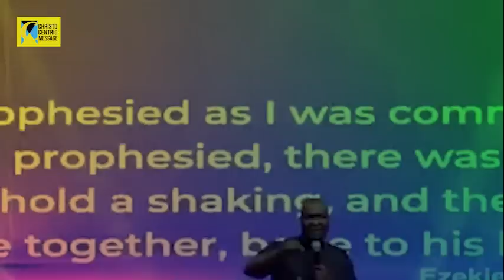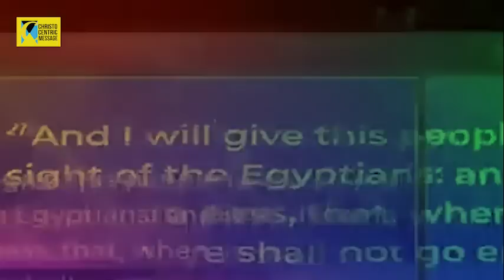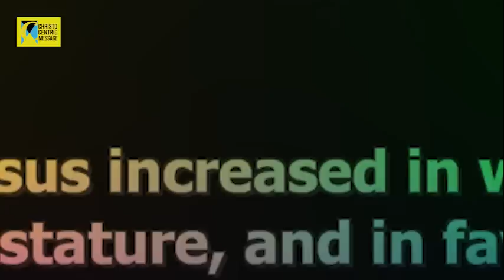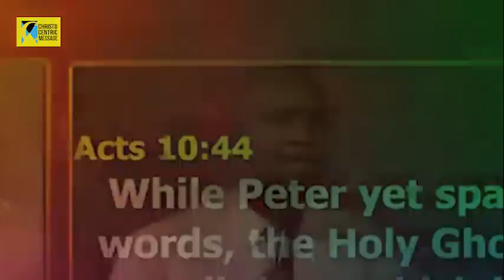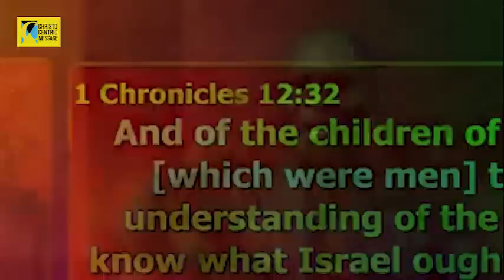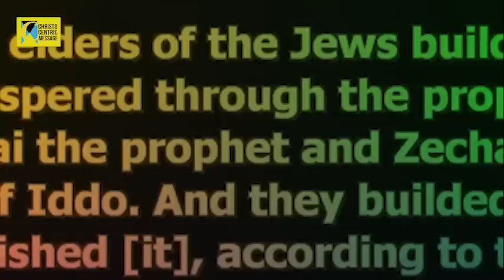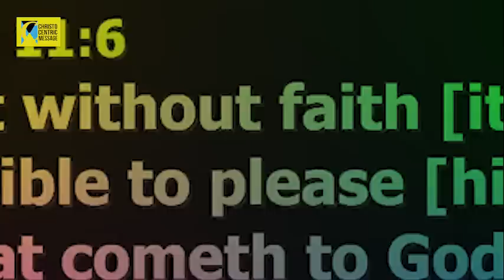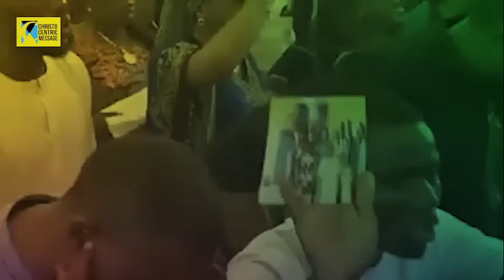POWERFUL PROPHETIC DECREES AND DECLARATIONS FOR THE MONTH OF April 2023 - Apostle Joshua Selman